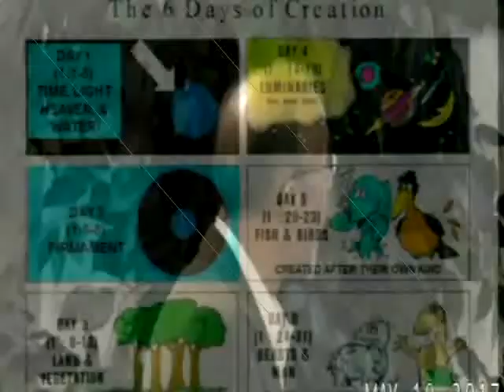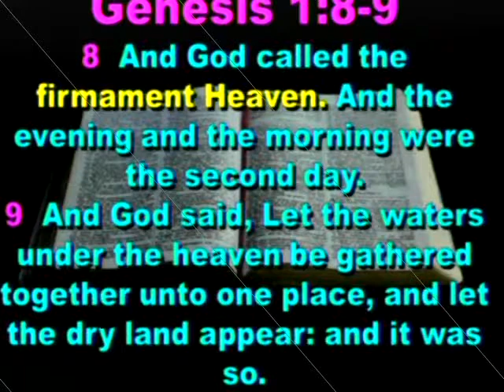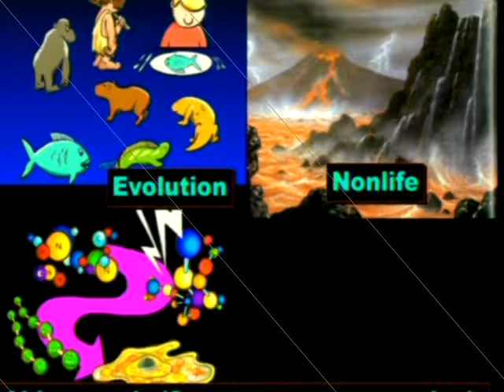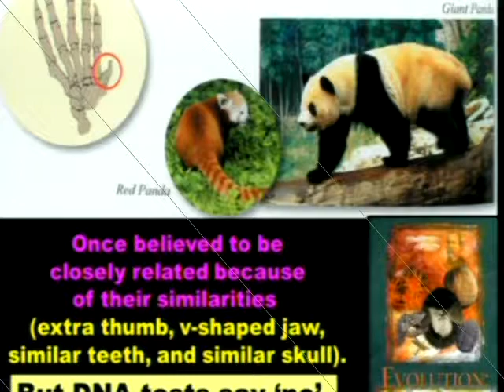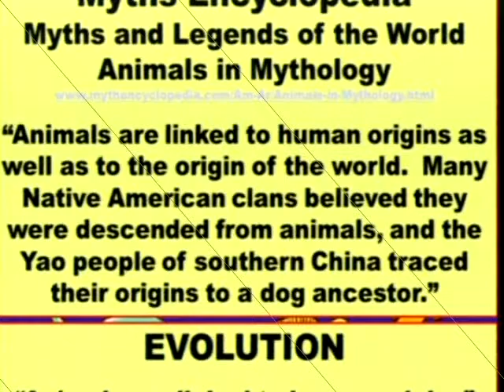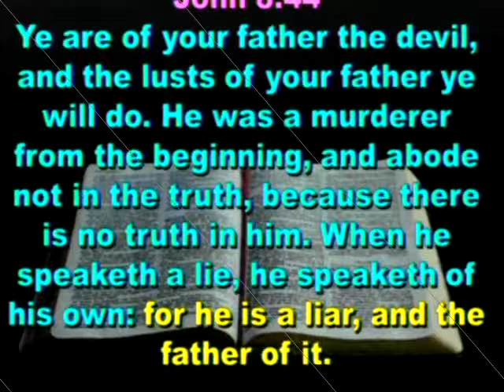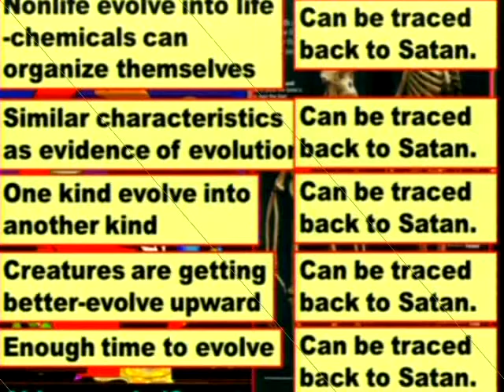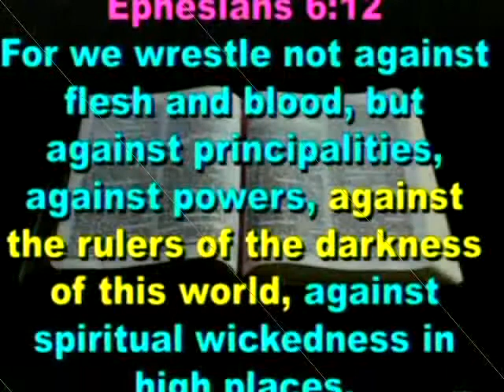May 2018 Rich Stepanek Origin of Religion of Evolution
May 2018:  Richard Stepanek: “The Origin of the Religion of Evolution”  The Alpha Omega Institute speaker traces the theory of evolution back through religious development to it’s original roots.